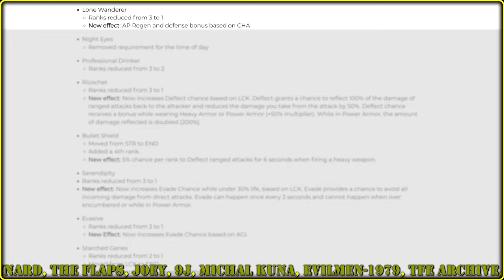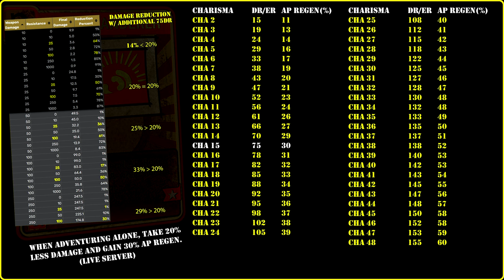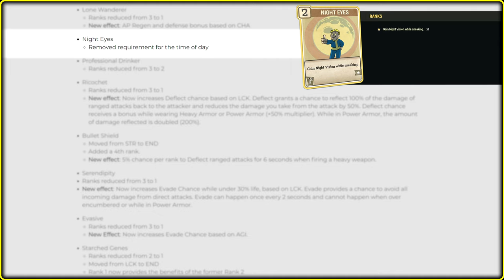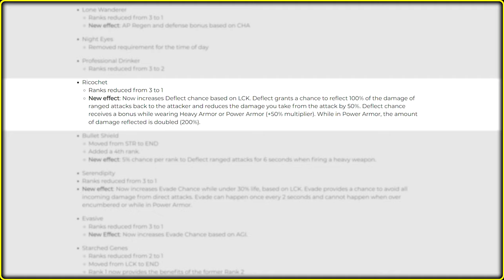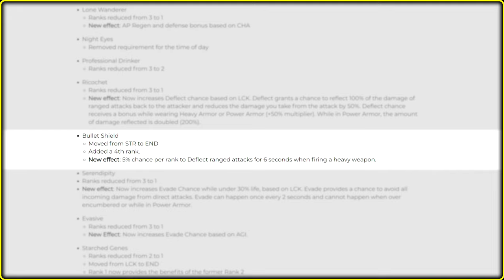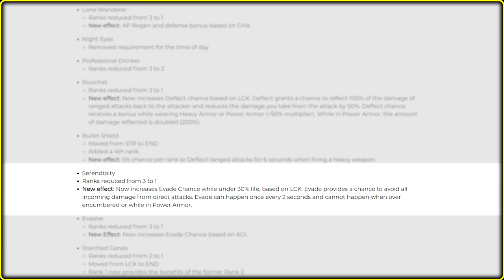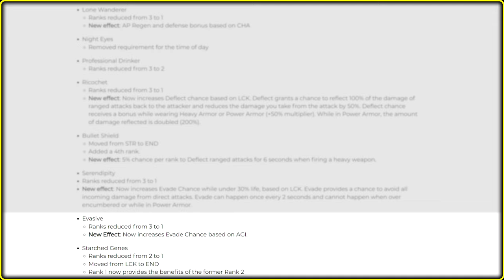Fallout 76 PTS - Updated Perks (Part III) | Deflective Evading.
1️⃣ In this video Updated Lone Wanderer, Night Eyes, Professional Drinker, Ricochet, Bullet Shield, Serendipity, Evasive & Starched Genes.
2️⃣ Timecodes
Lone Wanderer - 0:00
Night Eyes - 2:39
Professional Drinker - 3:01
Ricochet - 3:07
Bullet Shield - 5:16
Serendipity - 6:07
Evasive & Starched Genes - 6:59
3️⃣ Tag Pool
vlad armstrong
fallout 76 lone wanderer
fallout 76 night eyes
fallout 76 professional drinker
fallout 76 ricochet
fallout 76 bullet sponge
fallout 76 serendipity
fallout 76 evasive
fallout 76 starched genes,
fallout 76 perks update
fallout 76 updated perks
fallout 76 pts updated perks
fallout 76 pts perk update
fallout 76 pts perks update
fallout 76 new perks
fallout 76 pts news
fallout 76 pts new perks